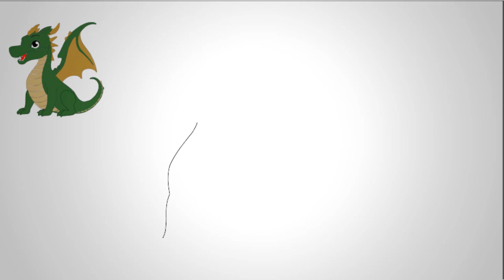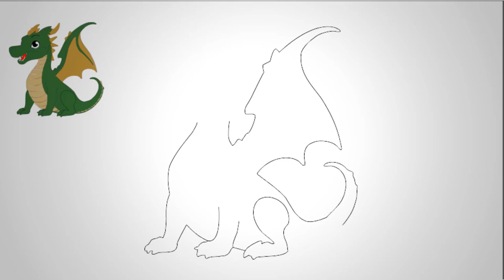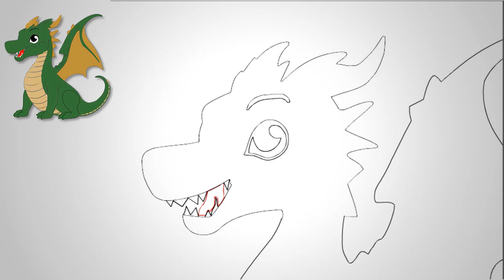How to draw a big green dragon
Drawing a big green dragon can be a fun and creative process! Here's a step-by-step guide to help you get started:

0:16 1. **Sketch the Body**: Begin by sketching the basic shape of the dragon's body using light, loose lines. Dragons often have elongated bodies with muscular features. Start with the torso, neck, and tail.

0:24 2. **Add Limbs**: Add the dragon's limbs (legs and arms) to the body. Decide on the position and size of each limb. Remember, dragons typically have strong, muscular limbs with sharp claws.

0:30 3. **Create the Head**: Sketch the dragon's head at the top of the neck. Dragons are often depicted with distinctive features such as sharp horns, large eyes, and a menacing expression. Experiment with different shapes until you find a design you like.

0:42 4. **Detail the Features**: Add details to the dragon's body, such as scales, spikes, and ridges. Use curved lines to create the texture of scales and jagged lines for spikes. Dragons can have scales covering their entire body or concentrated in specific areas.

0:48 5. **Design of the Wings**: Dragons are commonly portrayed with wings. Decide whether your dragon will have traditional bat-like wings or more unique wing designs. Sketch the wings extending from the dragon's back and add details like veins or membrane texture.

1:06 6. **Coloring**: Choose a shade of green for your dragon and begin coloring. You can use colored pencils, markers, or digital painting software. Start by filling in the base color of the dragon's body, then add shading and highlights to give it dimension.

1:25 7. **Add Details and Depth**: Once the base color is applied, add darker shades of green to create shadows and depth. Pay attention to the lighting direction to make the dragon look more three-dimensional. Add highlights with a lighter shade of green to accentuate certain areas.

2:04 8. **Final Touches**: Add any additional details you want, such as flames coming from the dragon's mouth, smoke around its nostrils, or a rugged landscape in the background to enhance the scene.

3:01 9. **Outline and Refine**: Once you're satisfied with the overall design, go over your drawing with a darker pen or pencil to outline the main features and add definition. Erase any stray lines or smudges to clean up the drawing.

4:02 10. **Background (optional)**: If you want to add more depth to your drawing, consider adding a background. This could be a simple sky or landscape, or a more detailed scene that complements the dragon.

Remember, drawing is all about experimentation and practice, so don't be afraid to try different techniques and styles until you create the perfect big green dragon!